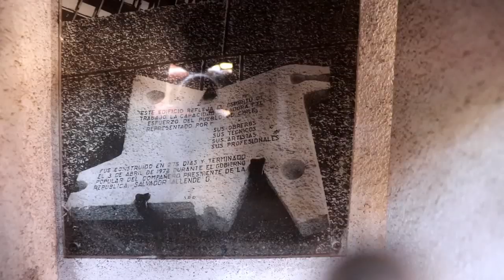This is how a family does New Years in Chile.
Lots of food, drinks, dancing, small dogs, and bullets!
We played safe though. Happy New Year World!

Expect weekly episodes from now on.
+ Camaguey - Silent Partner
+ Hit the switch - Silent Partner
GEAR on a budget:
+ Canon SL2 DSLR Camera
+ Gorilla pod
+ Edited with Filmora purchased from AppSumo:

*Keep it simple. You don't need much to make a Vlog.
This is for my Chilean family.